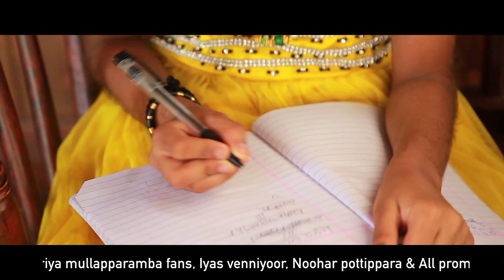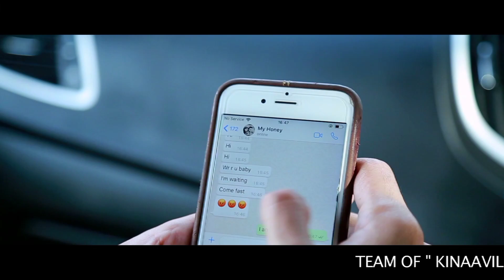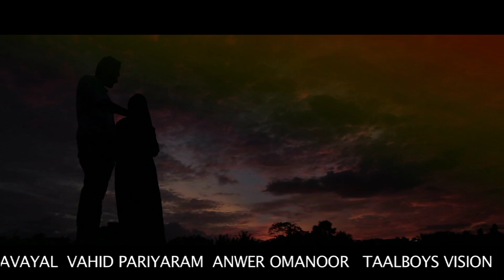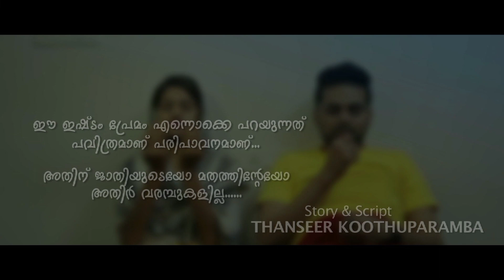പെൺകുട്ടികൾക്ക് മൊബൈൽ വാങ്ങികൊടുക്കുന്നവർ ശ്രദ്ധിക്കുക Kunjanujathi Zakariya Thanseer Koothupara